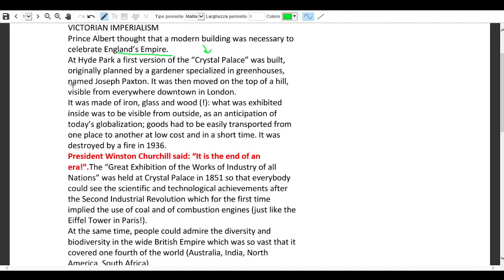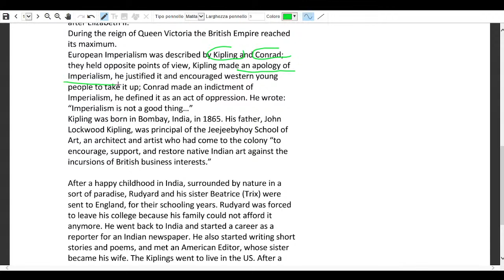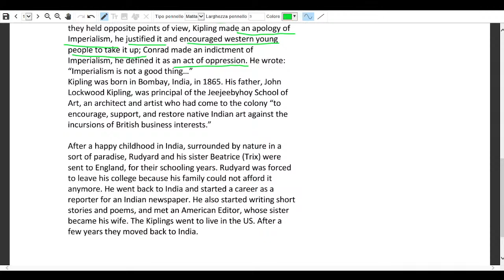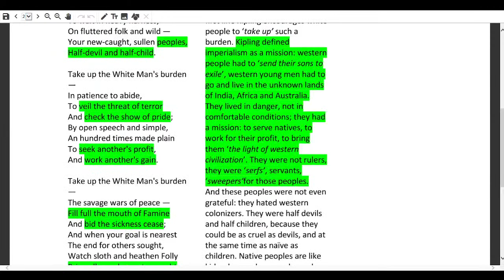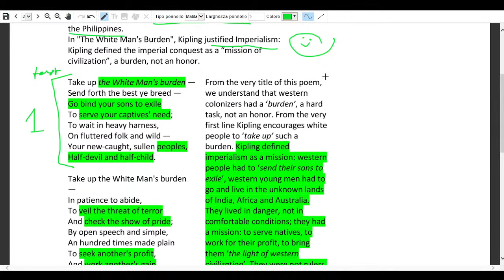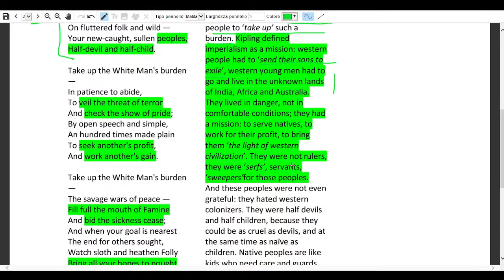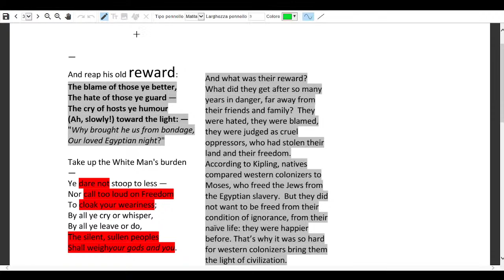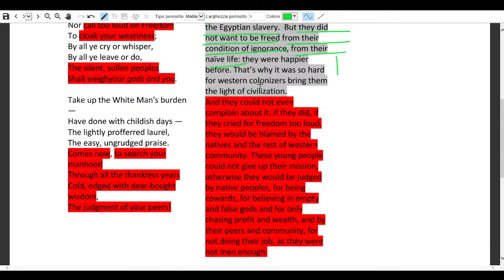Rudyard Kipling, White Man's Burden, an introduction - David Giampetruzzi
Rudyard Kipling, White Man's Burden, an introduction - David Giampetruzzi MMXXI